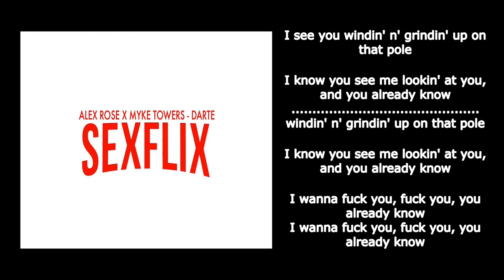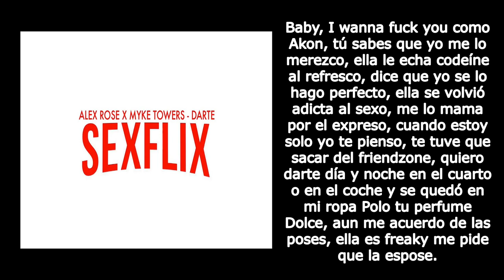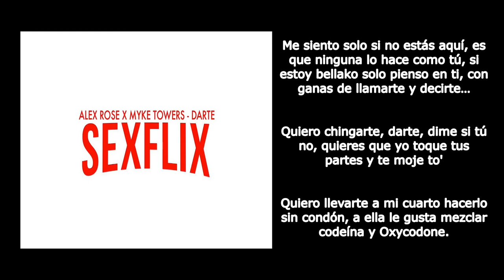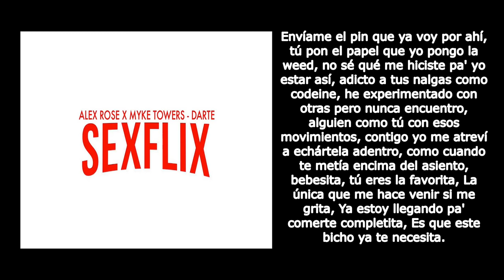Alex Rose (Feat. Myke Towers) - Darte [Letras]